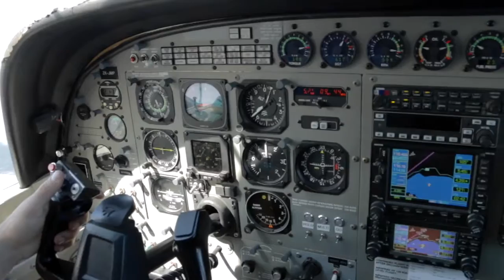LIAM - 181116 - LIAM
LIAM - Taupo Tandem Skydiving Handy Cam - LIAM